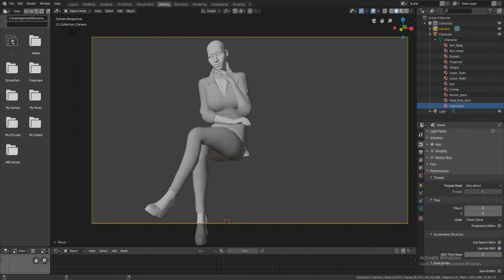Interior of a painter girl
This was completely created within blender 2.81